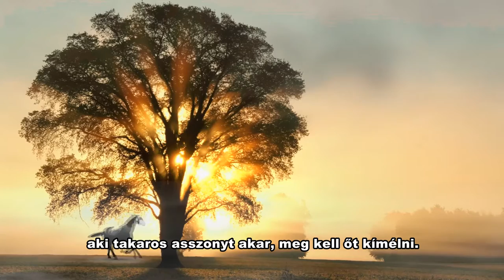Amikor lovakat legeltettem – oroszlányi szlovák dalok 6. rész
Minden település büszke a múltjára. Oroszlány is az lehet. Igazi különlegesség, hogy itt születtek olyan népdalok, amiket sehol máshol nem ismernek, ezért csak a mi kincsünk. Nem véletlenül kerültek bele a Megyei Értéktárba. Ez az 1980-as években rögzített dal a 15 részes sorozat 6. darabja: a szöveg egy férfié, melyet női előadásban hallhatunk.

- A népdalokat gyűjtötte Hanzlik János és Végvári Ferencné
1970 és 1972 között
- CD-n kiadta az Oroszlányi Szlovák Nemzetiségi Önkormányzat
2017-ben
- A dalok szövegét magyarra fordította Vágóné Mezei Mária